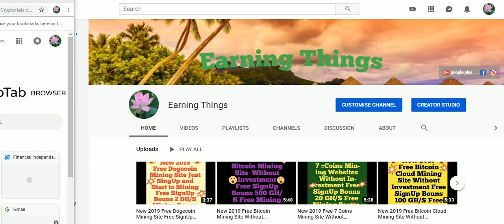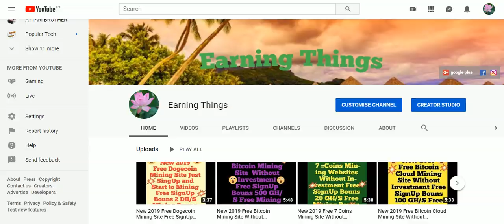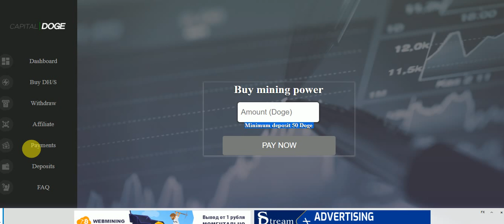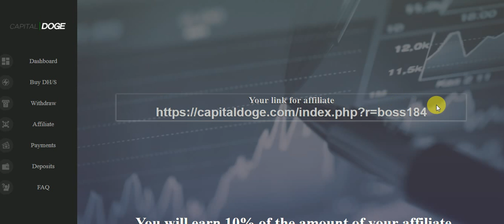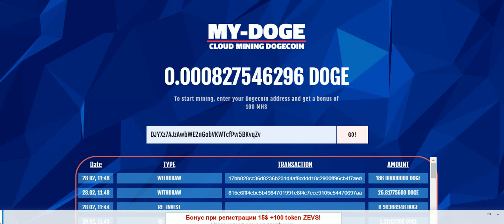New Free Dogecoin Mining Sites Free SignUp Bouns 20 DHS Free Mining Power